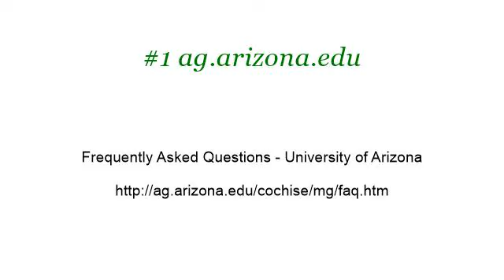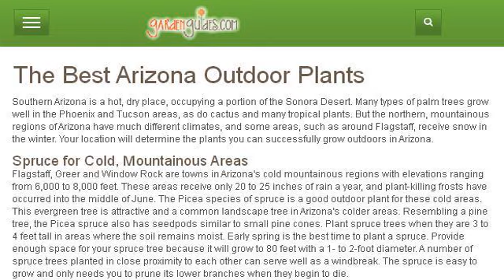The Best Arizona Outdoor Plants